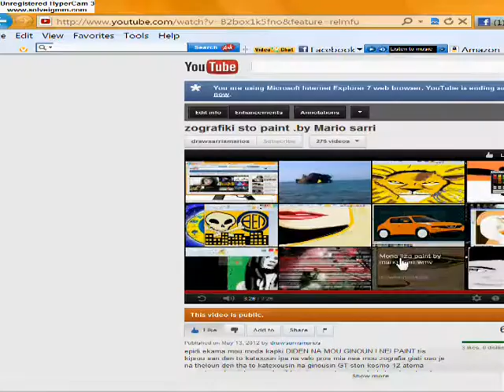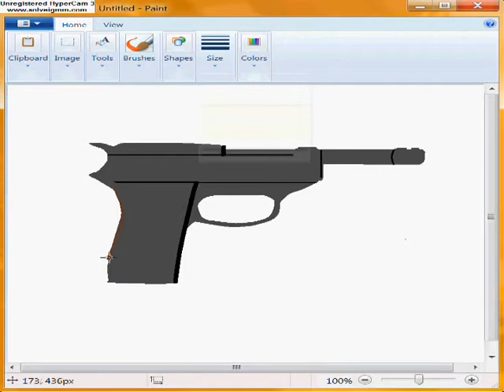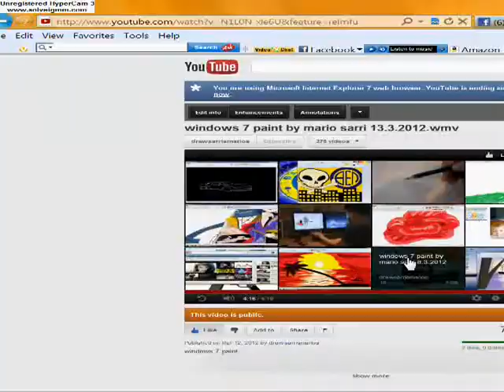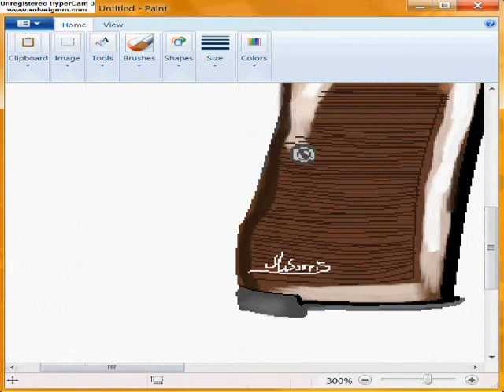pistol german paint by mario sarri